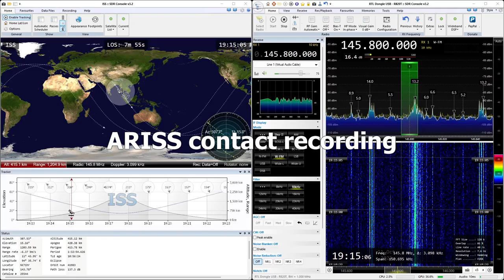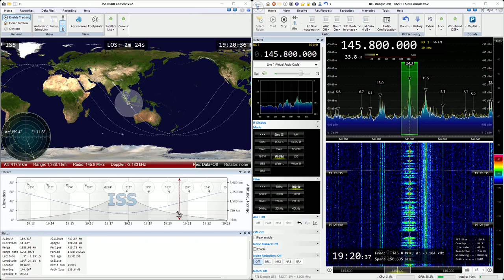2023-10-11: FM (voice) signal from International Space Station (ISS) at 145.8 MHz (ARISS Contact)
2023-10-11: FM (voice) signal from International Space Station (ISS) at 145.8 MHz (ARISS Contact)

Recording of ARISS contact (9M2RPN and KG5GCZ) between students of Sekolah Kebangsaan Wangsa Maju Seksyen 2 in Kuala Lumpur, Malaysia and ESA astronaut Andreas Mogensen.

Rise time: ~7:12 PM Malaysia time

00:06: Huntsville mission control center reminding ESA astronaut Andreas Mogensen about the ham pass
00:23: ARISS contact recording
02:20: Audible receptions mostly start here
06:00: Extras and notes
06:03: Visible ISS pass during the ARISS contact recorded using mobile phone
07:37: Bonus COSMO-SKYMED-3 flare
07:54: Area blocked by building during the pass

Questions:
1. Do you feel dizzy when you’re floating a lot?
2. How do you feel when you launch to space?
3. What are some of the experiments you do in ISS?
4. What time do you sleep in the ISS?
5. How do you keep fit up there?
6. What was the best food you ate in ISS?
7. Do you bring pets or toys to space?
8. How many sunrises and sunsets do you experience up there?
9. How long have you been in ISS?
10. How long does it take to travel from earth to ISS?
11. How do you keep entertaining yourself up there?
12. Do you notice any alien spaceship up there?
13. How to become an astronaut like you?
14. What was the best advice for students if they want to become an astronaut?

Receiver: RTL SDR v3 dongle
Antenna: Center-fed straight dipole
LNA: SPF5189Z (RTL SDR Blog Wideband)
Software: SDR Console